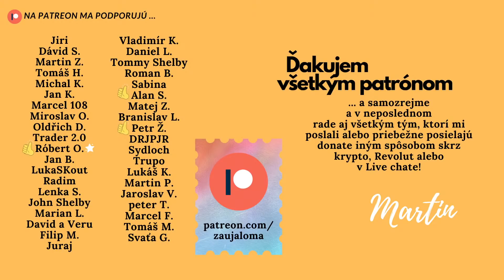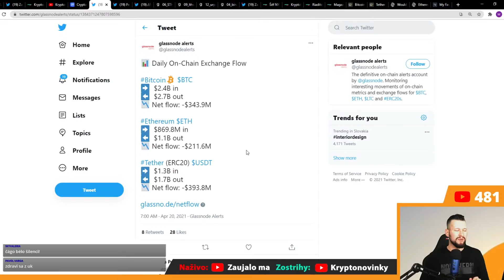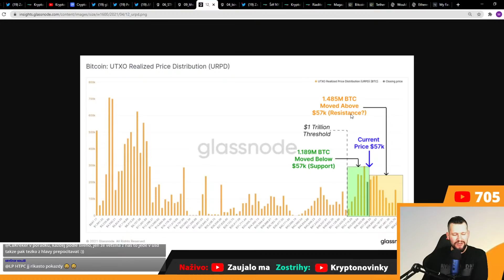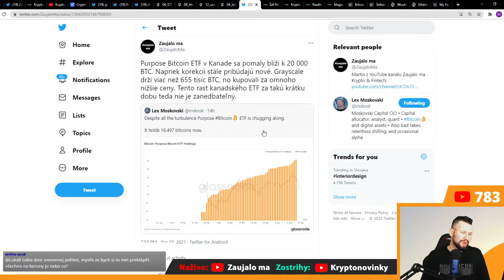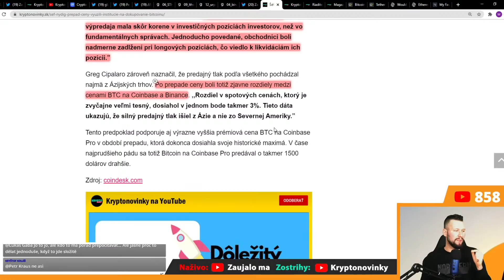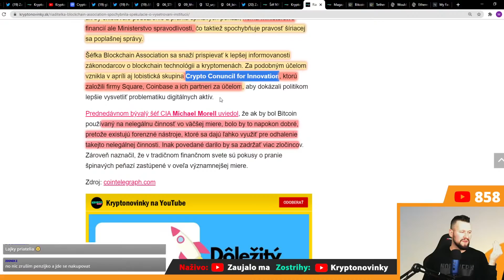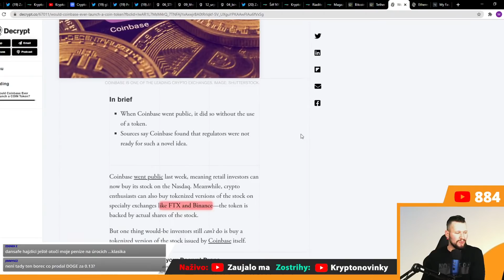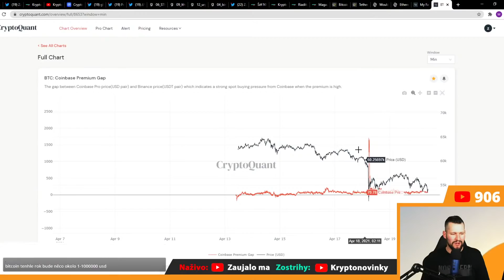🔥 Súťaž 🔥 | Inštitúcie využívajú prepad ceny BTC | Ovplyvnili trh fake news? | 20/4/21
BTC:
31tFS61eBNXUGHk32R8bFGcS2Pv2g9G3oK

ETH:
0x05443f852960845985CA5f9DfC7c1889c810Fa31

LTC:
MEP6rVHCFVw5Xs1AUuBRixrfbGkSagnnYr

ADA: addr1qy4p6q05sdk553rtfqlw53tqwfrt3s3v4cteqx6ssua0awserfh7p7fkcufasxqg47jwcghq0x5w7ca6jdkjcvckv9xqhvxkff